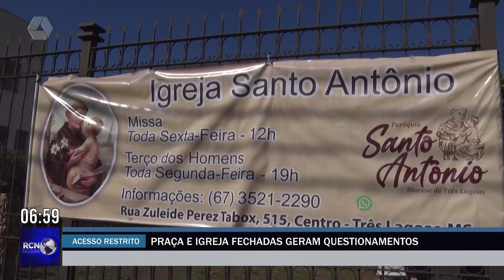Praça e tradicional igreja fechadas geram questionamentos